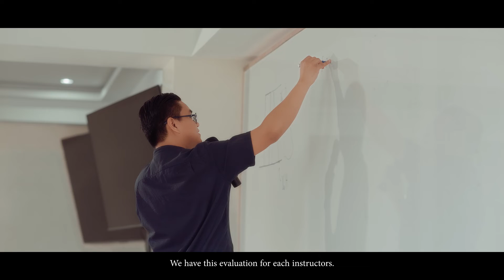GERTC Story Series #5: Engr. Chrysler Duaso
"You are proud when you have students who top the board exam but I think the proudest moment of an instructor is to make that below average student pass the board exam."

Engr. Duaso shares his motivations on what drives him to be the best instructor he can be. His passion for teaching and helping everyone is something that his students can attest to. We're proud of having him in the GERTC family!

GERTC Partners

Receive discounts on your dental appointment if you’re a current or former GERTC student